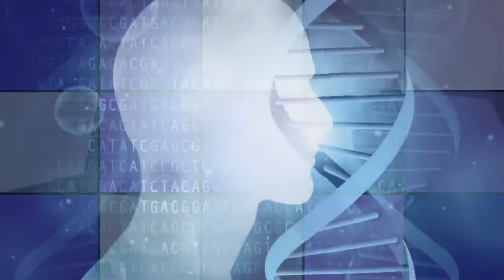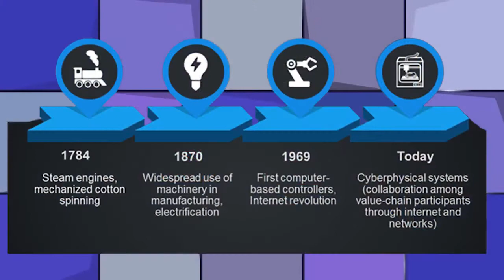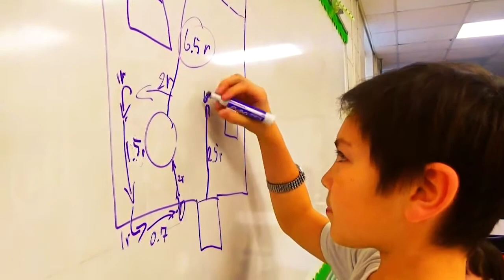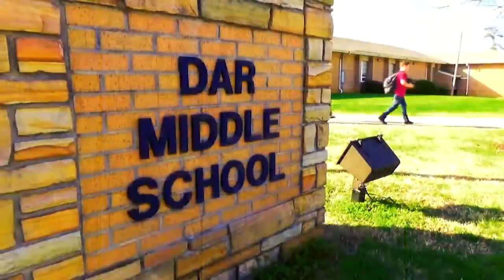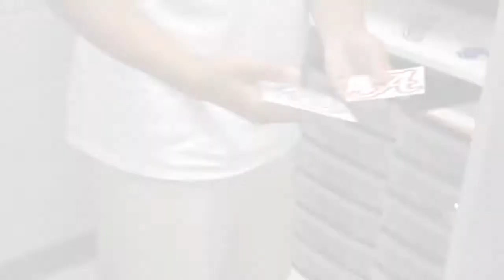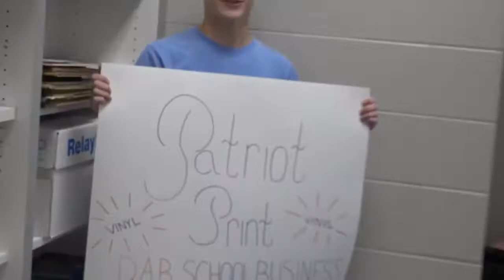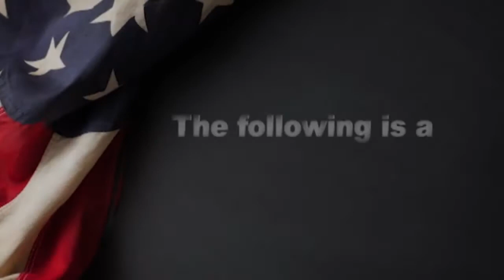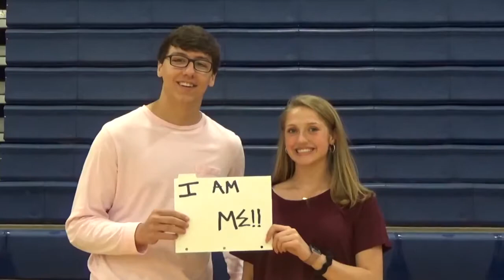Patriot Vision Supercut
Some highlights.